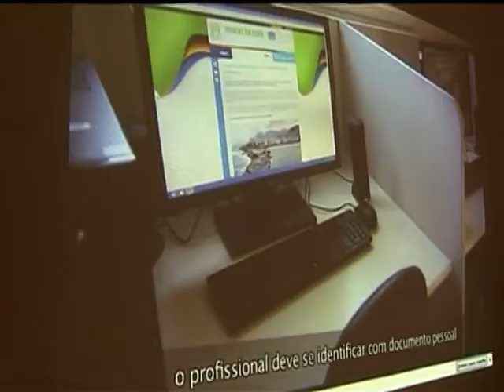Representantes das cidades-sede conhecem estrutura do Centro Aberto de Mídia do RJ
A PÁTRIA DE CHUTEIRAS - 21.06.13: Durante a Copa das Confederações, a TV NBR está transmitindo uma série especial que mostra as ações que movimentam a competição, as políticas desenvolvidas e o legado que vai ficar para o Brasil após o torneio e a Copa do Mundo de 2014. Nesta edição, acompanhamos a visita de representantes das cidades-sede às estruturas do Centro Aberto de Mídia, situado no Rio de Janeiro. O Programa de Observadores tem como objetivo servir de base para outros Centros de Mídia que podem ser instalados nas 11 cidades-sede do Mundial. Com a chegada da Copa das Confederações e da Copa do Mundo em 2014, Fortaleza (CE) teve mais investimentos e mais empregos: foram R$ 570 bilhões somente em benefícios de mobilidade urbana.